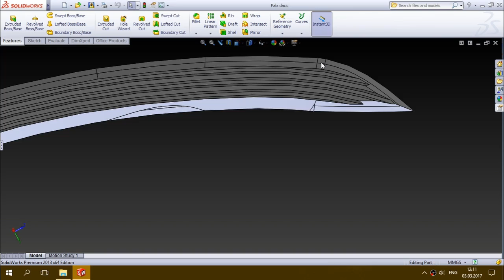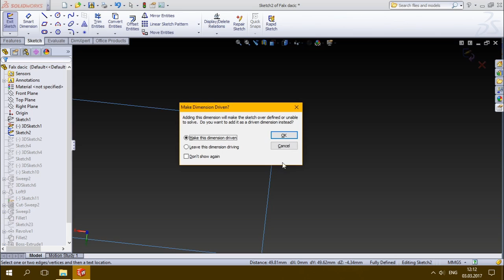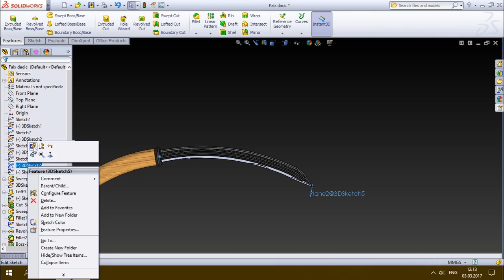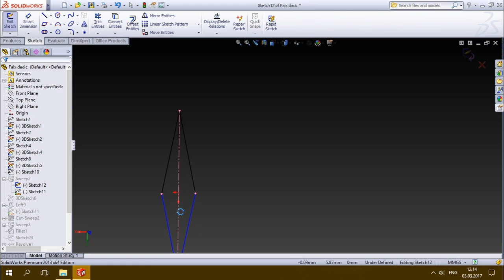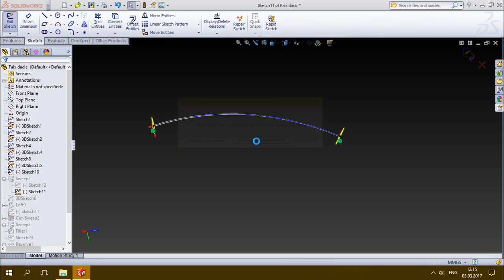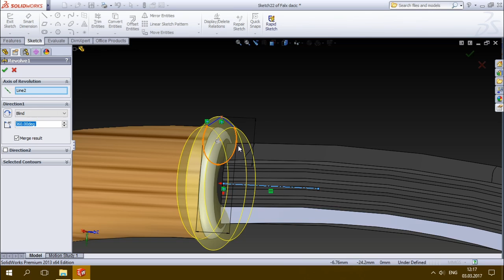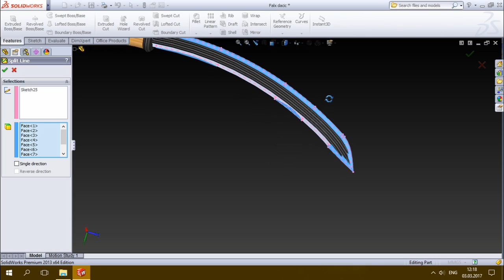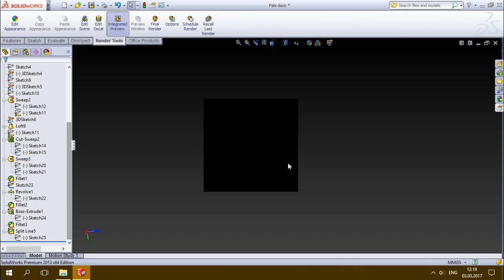Dacian falx made in SolidWorks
Is a model of an old falx, used by dacians to fight the romans in the battles of 101-102 AD and 105-106 AD, during Roman Emperor Trajan's rule.